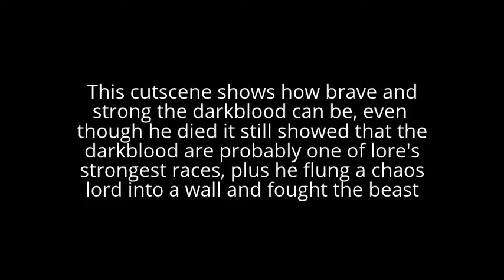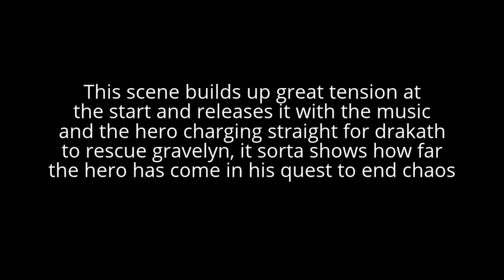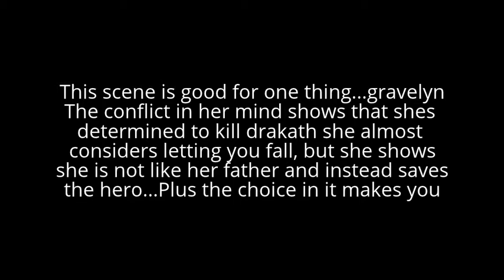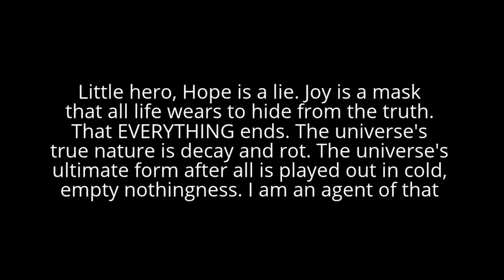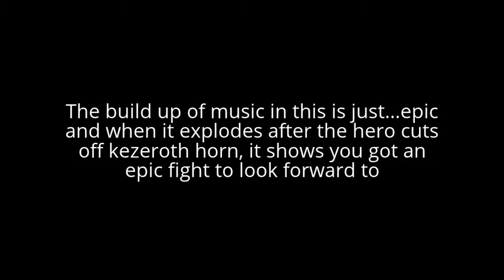Best moments in Adventure quest worlds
Showing some of AQW's finest hours :D

Adventure quest worlds